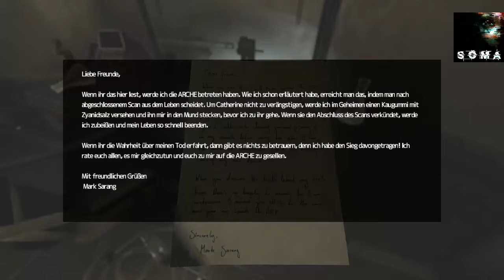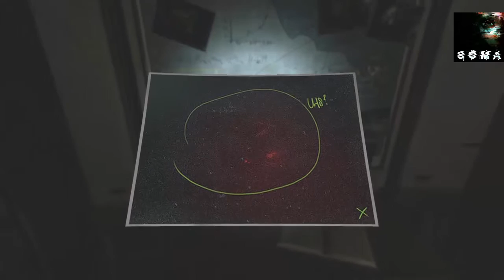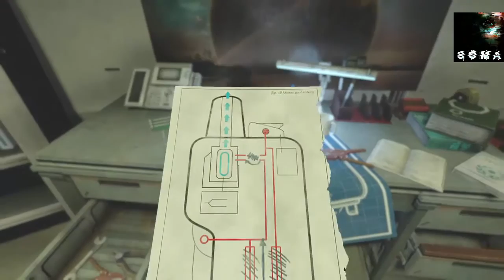Let's Play SOMA Part 10 - In Privaträumen rumschnüffeln... [Deutsch] [German]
Heute durchsuchen wir mehrere Zimmer, unter anderem von Catherine, und es geht auch etwas gefährlicher mit Claudia zu...